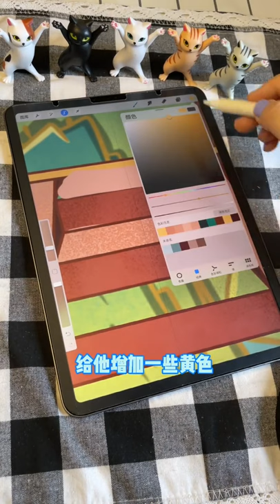不同工资的插画师怎么上色，那么，你是什么工资呢？